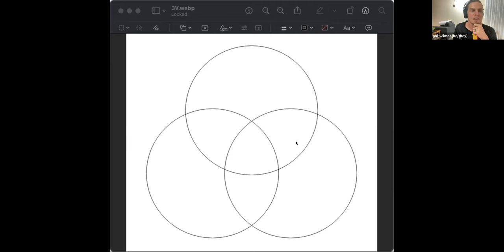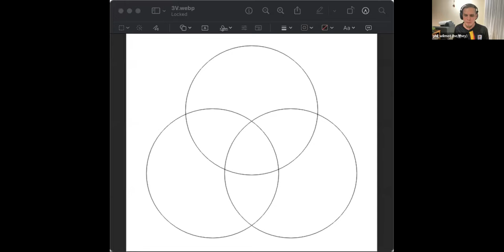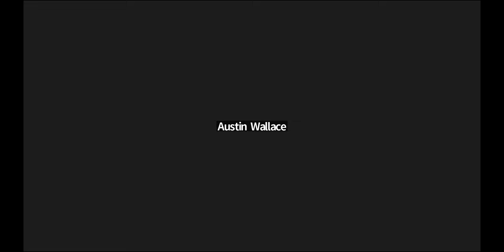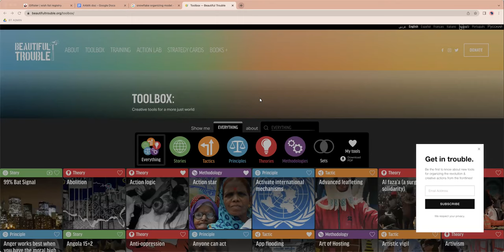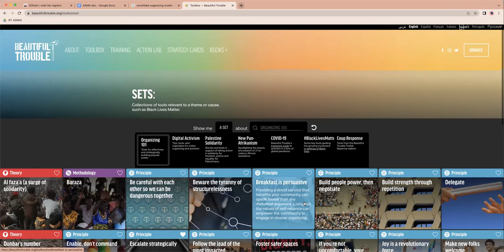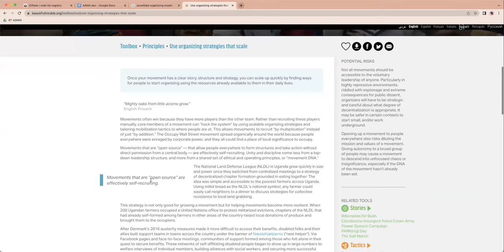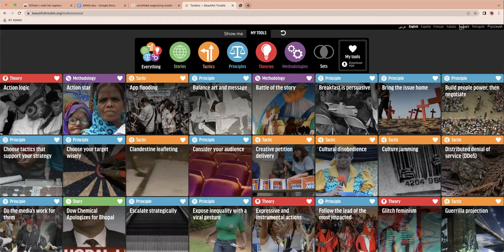Organising 101 with Phil Wilmot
Learn the basics of organising in your community.

Organising is at the core of our movements. It is through organising that we recruit, absorb, and keep people engaged with our work. In this workshop for new activists or those who'd like to refresh their skills, learn the basics of how to bring people into your movement, nurture their involvement, and build power through organising.